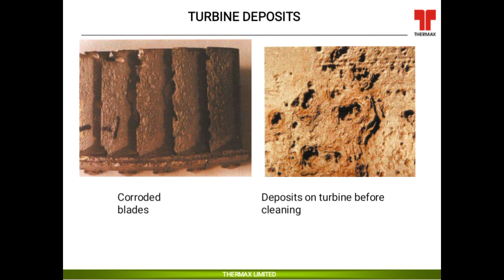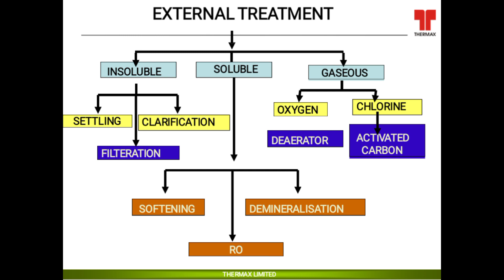Boiler Chemistry part2 in urdu/hindi